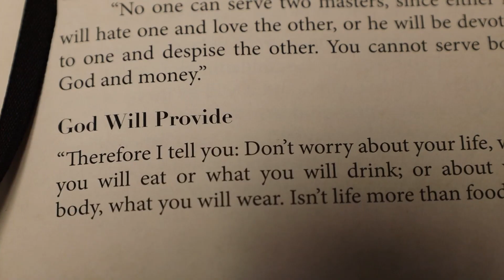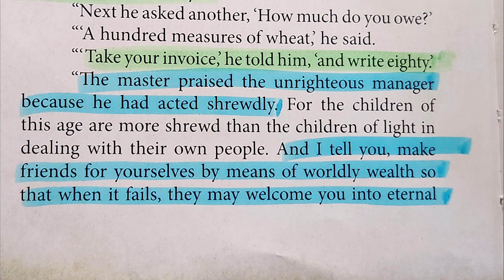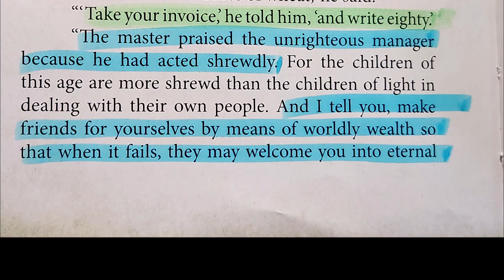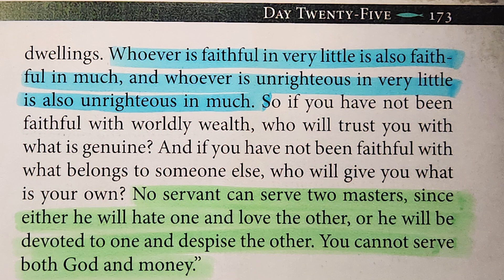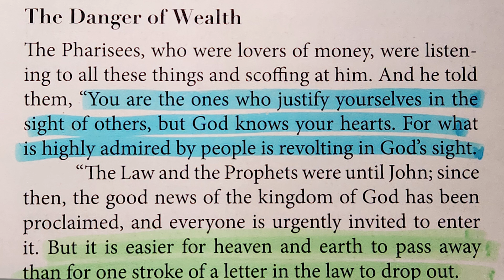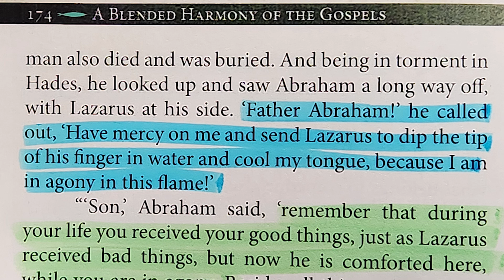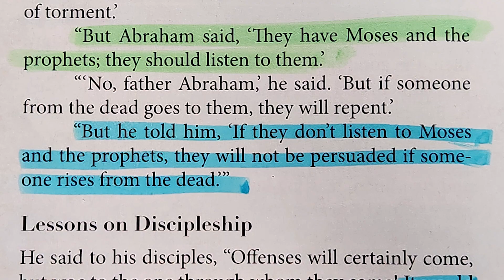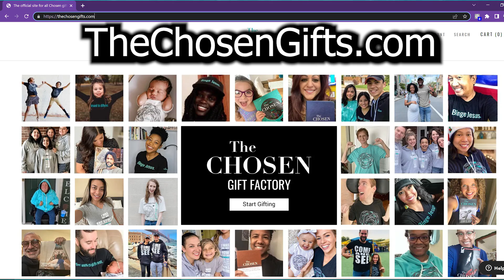The CHOSEN-Harmony ofthe Gospels Day #25 Part 2 Read by Nancy Joy "The Shrewd Manager” Luke 16:1-13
The CHOSEN- A Blended Harmony of the Gospels Day #25 Part 2 Read by Nancy Stallard “The Parable of The Shrewd Manager”
 Luke 16:1-13